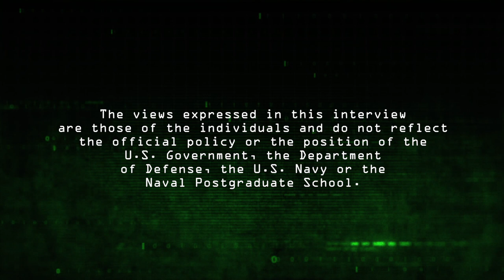U.S. Special Operations Forces – From Counterterrorism To Great Power Competition.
On September 3rd, NPSAAF hosted a webinar with Admiral Eric Olson, USN (Retired), Colonel John Crisafulli, USA, and CDR Justin Davis, USN, to discuss “U.S. Special Operations Forces – From Counterterrorism To Great Power Competition.” The conversation ranged from the role of Special Operations Forces to the Human Enhancement Research Group in development at NPS.